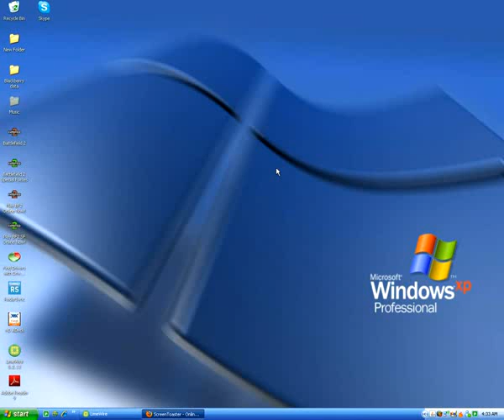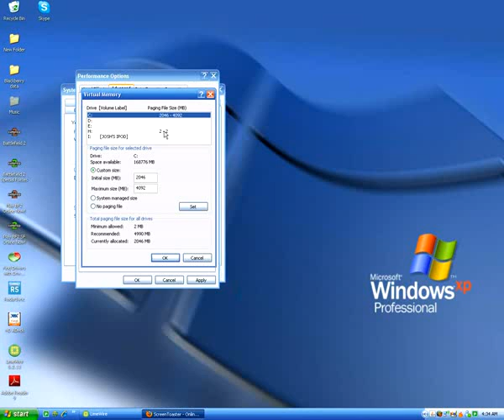how to use ready boost in windows xp.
in this update i will be telling you how to set up ready boost in windows xp, but to do so you will need one of two things either a usb flash drive, or if your computer can read micro sd cards those will work as well, now to set up ready boost in xp do the following:

1) plug in the usb flash drive or micro sd card and find out what drive letter it has been given.

2) press windows key + pause break to bring up the system propertys menu and go to the advanced tab, once you are in the advanced tab click on settings under the performance box, this should open up a box called performance options click on the advanced tab and click settings under vertural memory this will open a virtual memory window

3) in the vitural memory window find your drive and click on it, then click on the custom size radio button. now enter a size it must be between 2mb and 4990mb, and click set. if you deside not to do step 4 just click ok and reboot here.

OPTIONAL

4) now delete the page file off your hard drive, then click ok and reboot. (note if you do this step you will always have to have your flash drive plugged in or the system may not boot, if you remove the drive after your system boots it will crash)